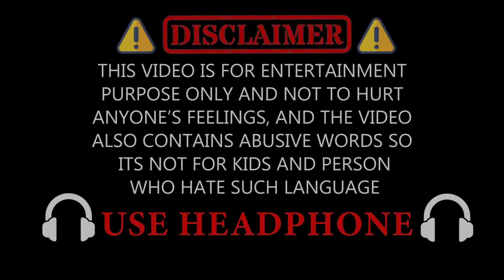Zudio Summer Collection 2024 🤮 || H&M Collection || Played Bowling Swad aa Gya || Day 44 Vlog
SHARE the video with your friends and your friends 🤣cuz content is not family friendly.